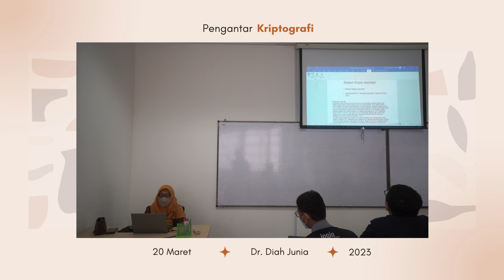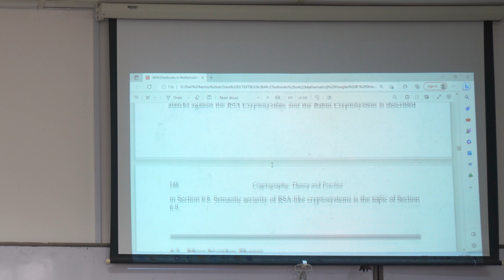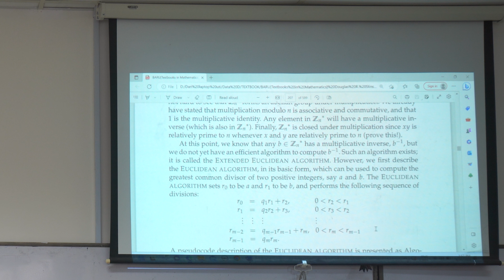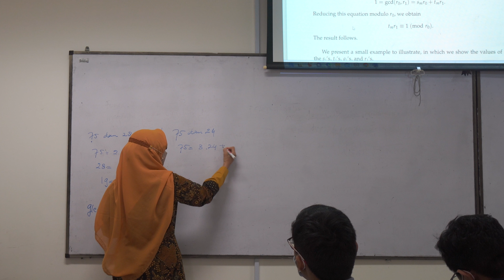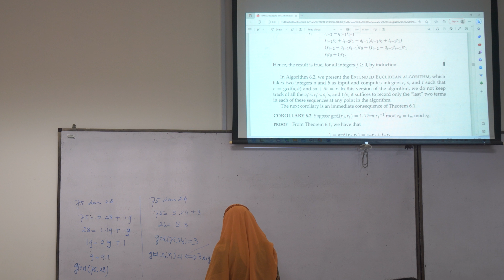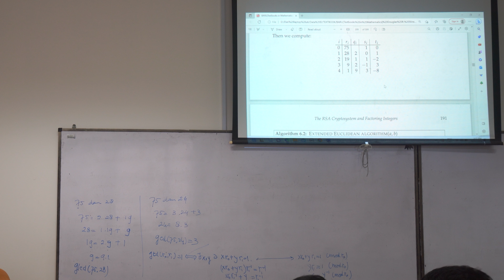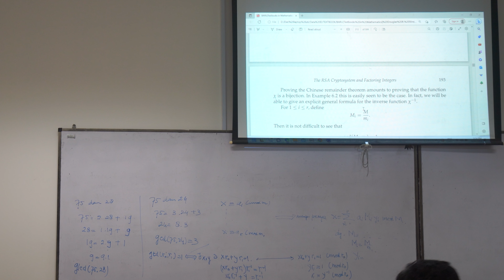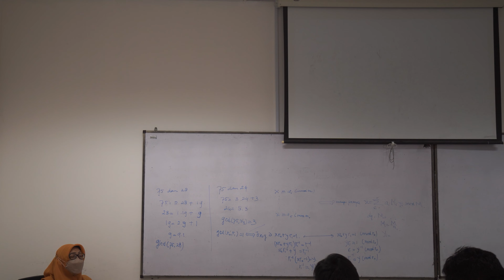Kuliah Kriptografi Minggu ke 6 Part 1